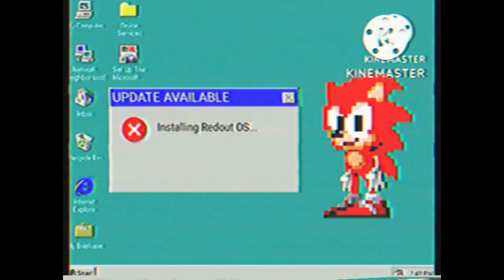Project JSS S3